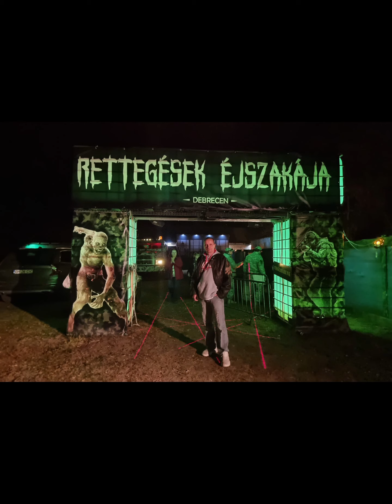Rettegések éjszakája , Debrecenben 🎃